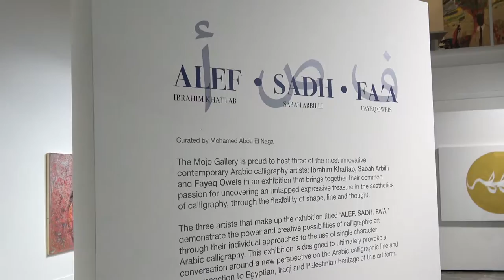Fayeq Art Exhibit in Dubai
Fayeq Art Exhibit in Dubai featuring calligraphy work on stainless steel